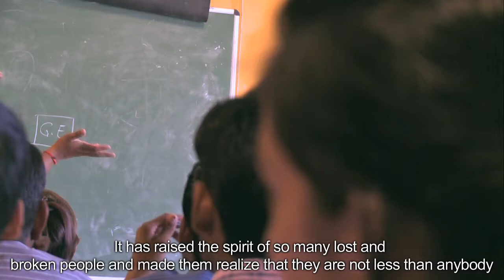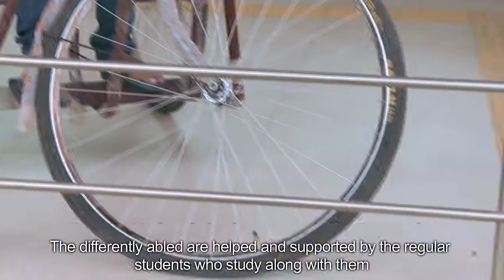Vardaan | Dr. Shakuntala Mishra National Rehabilitation University